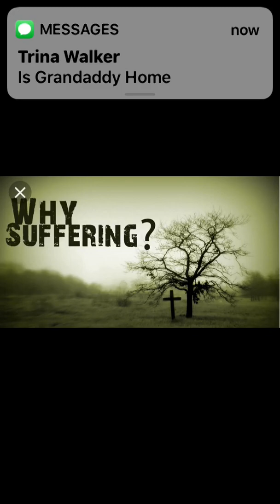An Order Of Suffering | Don’t Mean You Have To Fulfill The Order